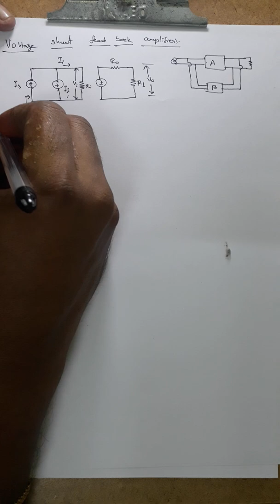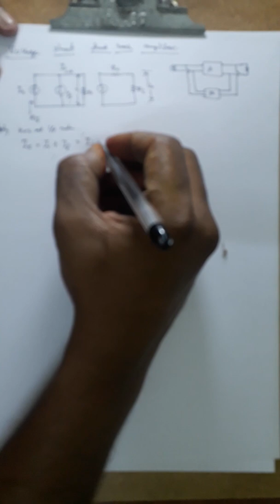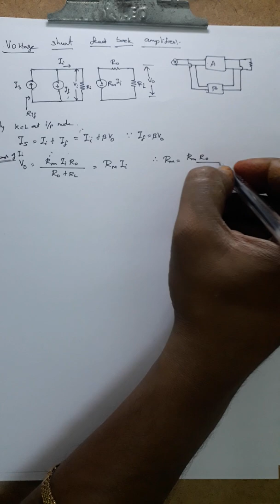Voltage shunt feedback amplifier Input Resistance Electronic circuits 2 in tamil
Electronic circuits 2 Input impedance for voltage shunt feed back amplifier in tamil